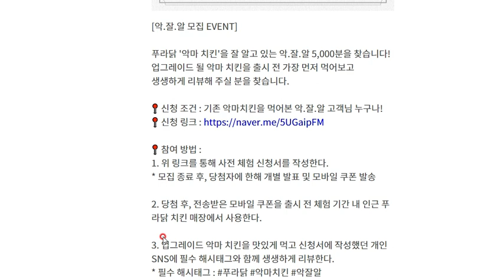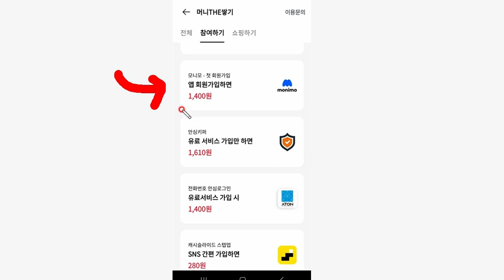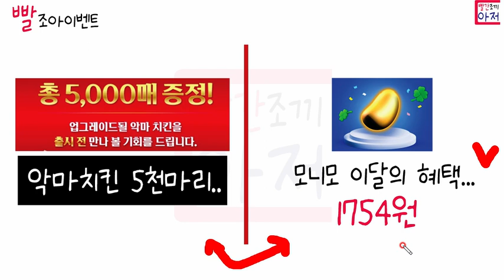빨조아이벤트 치킨 5천마리 추첨.. 모니모 이달의 혜택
푸라닭치킨

모니모 초대코드  SSU8BZN

1. 이벤트링크에서  초대장으로 가입하기로 신규개설
2. 가입이후 링크를 다시 눌러 추천코드 넣고 리워드받기로 추천코드 등록해야 끝 , 추천코드 QGK0L2

2월21일 종료.
200개 코인 에어드랍 전화인증후 사전예약신청만 하면 끝.. 3초. 이외다양한경품지급

2월달에도 계속 진행중..
1. 샵백 13000원 받기 , 추천링크통해 가입
2. 네이버페이 8천원이벤트에서 시작하기 누르고 (부가세포함 11000원이상 순결재, 택배비 적립금등은 제외하고)
3. 샵백경유해서 15천원이상 (누적) 결재하면  5천원 페이백 추가가능

삼성화재 애니핏 2천포인트 기프티콘 구매가능 ,,만보기로 자동차 보험료 3% 할인
추천코드 및 어플링크
3S424V